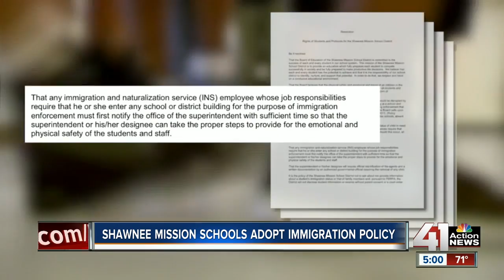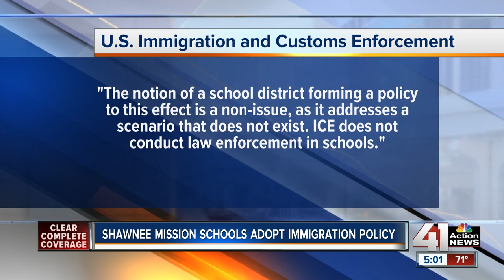Shawnee Mission schools adopt immigration policy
Shawnee Mission schools are starting a new protocol on how they handle immigration issues within the classroom.